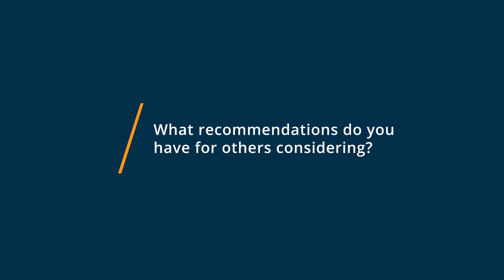Switchboard Review: No comment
💡📘 Interested in Switchboard? Browse Switchboard reviews, pricing and compare with popular alternatives

Switchboard Review 2021.

Fleet management solution for trucking businesses.

Switchboard will simplify your end to end fleet management operations, with asset/vehicle tracking, an easy-to-use ELD, driver management, and more. We designed our ELD for drivers without training or experience to easily get set-up and compliant within minutes. Our Switchboard technology enables you and your staff to focus on the business while relying on Switchboard to do the heavy lifting of compliance and platform simplification.

0:00 Intro
0:15 What other software products did you consider or switch from?
0:46 What were the reasons you chose Switchboard?
1:10 How easy was it to onboard and integrate Switchboard into your business?
1:29 What recommendations do you have for others considering Switchboard?"